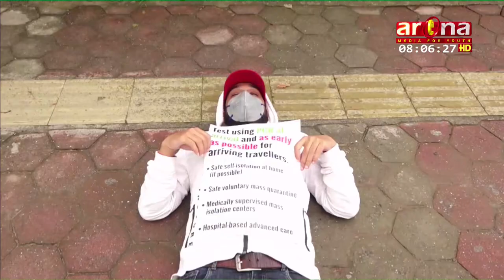सरकारको कार्यशैलीप्रति युवाहरुको विरोध